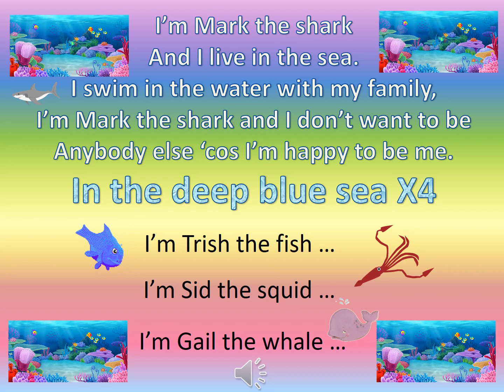Deep Blue Sea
An original song by Sha Armstrong exploring the use of rhyme. Can you make up your own verses?